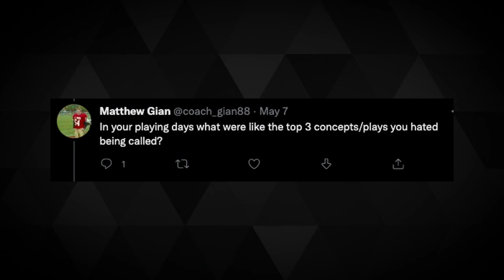Top 3 Most Disliked Play Calls